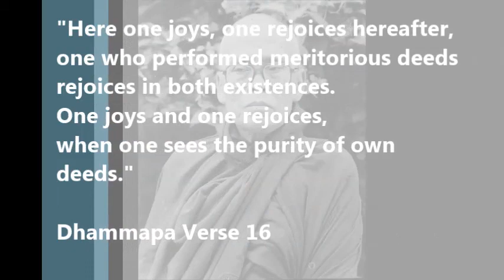Late Raj Guru Bhante 8th Maha Prayan Dana Appeal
Parbatya Bhikkhu Sangha Bangladesh (PBSB) and people of Chittagong Hill Tracts(CHT) are organising special Dhamma events in Rangamati, Khagrachari and Bandarban to commemorate the 8th Maha Pryan anniversary of Late Rajguru Ven. Aggavamsa Mahathero in January 2016.

The Sangha has invited internationally renowned monk Sitagu Sayadaw Dr. Ashin Nyanissara of Myanmar to hold number of public talks in Rangamati, Khagrachari and Bandarban to commemorate the occasion.

Donation of any amount for the program will be well appreciated. Please contact -
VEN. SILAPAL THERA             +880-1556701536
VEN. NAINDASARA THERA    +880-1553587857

"The gift of Dhamma excels all other gifts.
The flavor of Dhamma excels all other flavors.
The pleasure of the Dhamma excels all other pleasures.
One who has destroyed craving overcomes all sorrow. "

Dhammapada 354